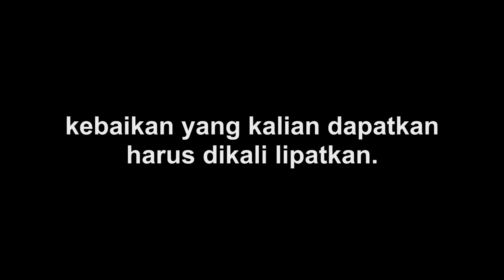Gw Beliin Temen Gw Motor Impian Pertamanya … (Ngebalas Kebaikan @ElestialHD )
YOI GAN~